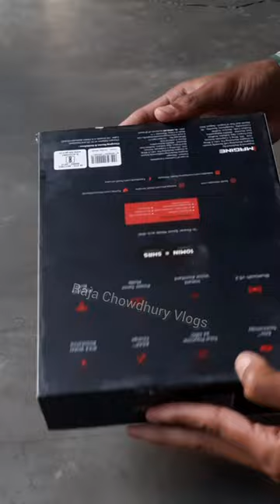boAt Rockerz 333 ANC Unboxing & First Impressions⚡Best Neckband Under Rs.1799!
boAt Rockerz 333 ANC Unboxing & First Impressions⚡Best Neckband Under Rs.1999!

Best Discount %